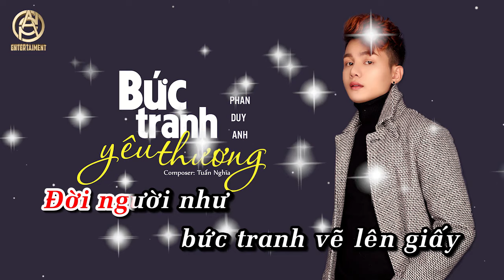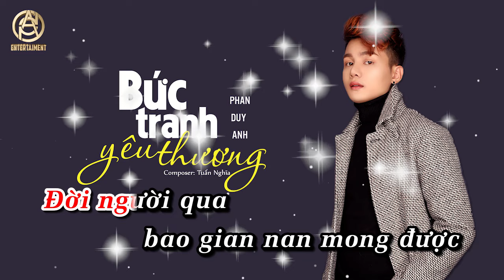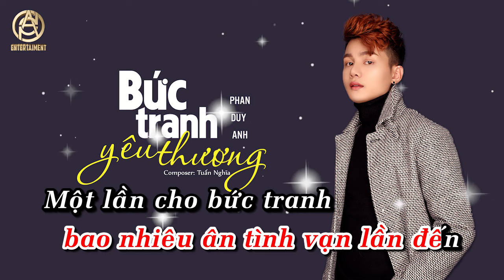Bức Tranh Yêu Thương ( Karaoke Tone Nữ ) | Phan Duy Anh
Bức Tranh Yêu Thương ( Karaoke Tone Nam Thấp ) | Phan Duy Anh
Sáng Tác: Tuấn Nghĩa
Hòa Âm Phối Khí: Nguyễn Nam Minh Thụy
Mix/Bè/Master: Trịnh Thiên Ân, Đinh Hoàng Quốc
Truyền Thông: Lê Cương ( ACVmusic )

© Bản quyền thuộc về Phan Duy Anh
© Copyright by Phan Duy Anh ☞ Do not Reup!